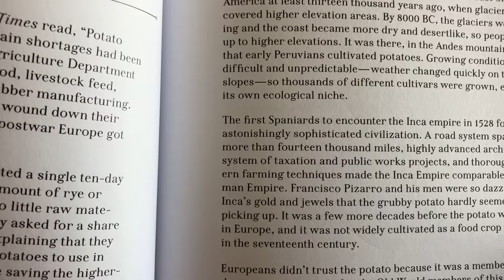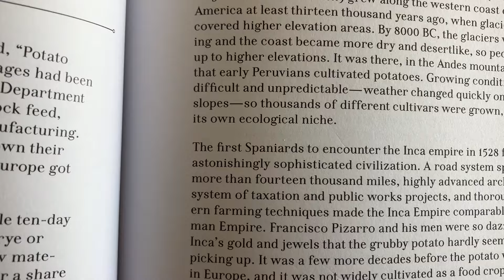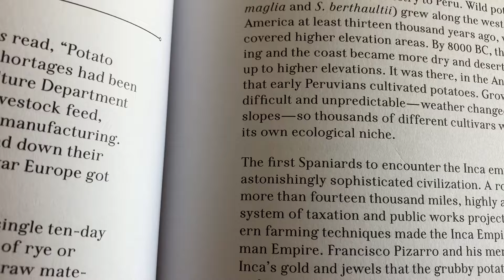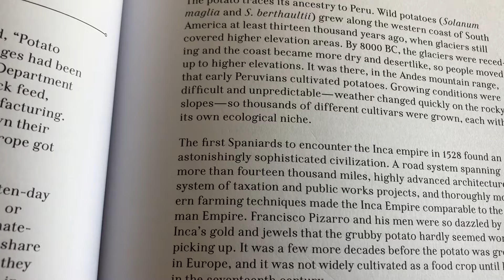Как понять текст? ЗУБРИ!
Чтобы понять книгу надо понять слово. Каждое слово! Если не понял - не продолжай. Зубри, пока не поймешь. Потом продолжишь!